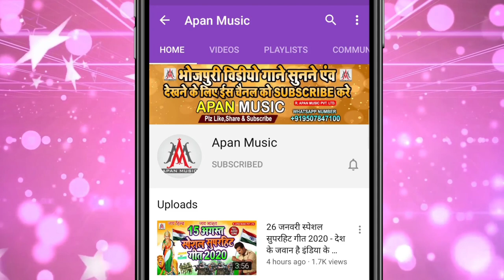Sarswati Puja Song 2023 | Sarswati Mai Ke Abhinandan | Pawan Singh | Sarswati Puja New Song 2023